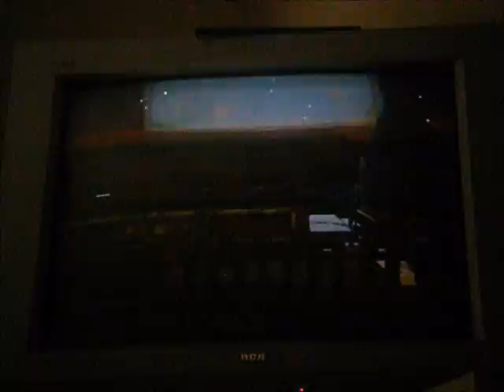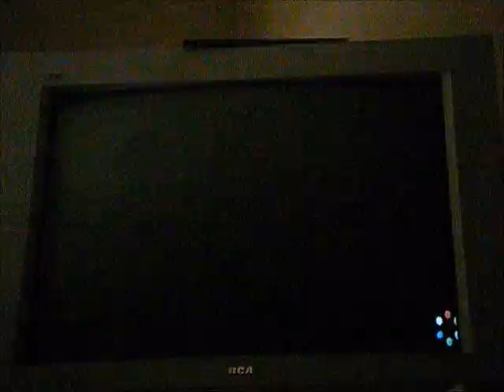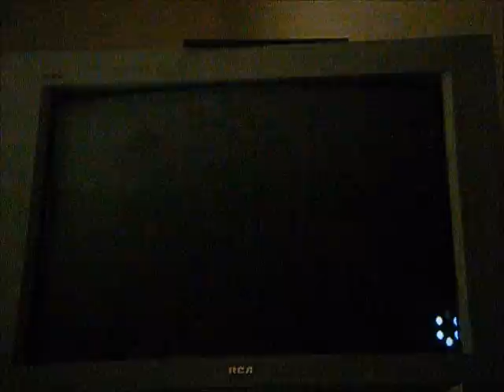Let's Play Paper Mario Color Splash Part 86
Stay Tune For The Next Episode Where They Continue On With Paper Mario Color Splash Everyone :D

Enjoy :D